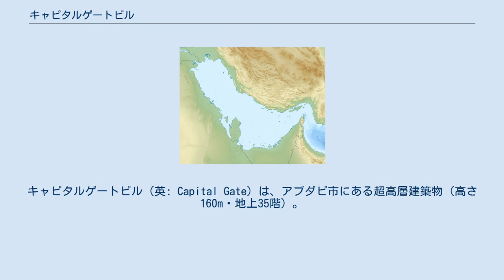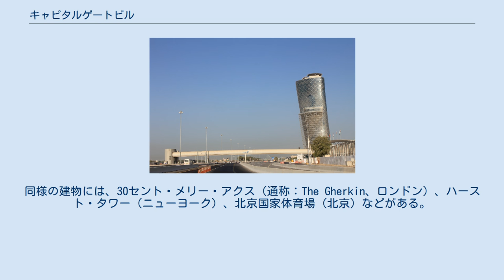キャピタルゲートビル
キャピタルゲートビル（英: Capital Gate）は、アブダビ市にある超高層建築物（高さ160m・地上35階）。
アブダビナショナルエキシビジョンセンターに隣接している。
 西方向に18度、意図的に傾けて設計されているのが特徴（床は水平を保っている）。
アブダビ市内で一番高い建造物でもある。
 2010年6月、「世界一大きく傾いた人工建造物」として、ギネス世界記録に認定された。
 18度という角度は、当時記録を保持していたドイツのズールフーゼンの斜塔（こちらは人為的でない傾斜）の4倍近くである。
 2008年10月の時点で既に、所有者・設計者がギネス申請していた。
 RMJM ドバイ社によって設計された。
 ダイアグリッド構造（風圧や地震に強いとされる）が用いられた 中東で初めての高層建造物といわれる。
同様の建物には、30セント・メリー・アクス（通称：The Gherkin、ロンドン）、ハースト・タワー（ニューヨーク）、北京国家体育場（北京）などがある。
 12階までは垂直に建設。
それより上の階から30-140cmずつずらしていき、傾斜を形成している。
 また、490本の杭が、30m地下まで打ち込まれているという。
 「ハイアットキャピタルゲートホテル」やオフィス群がテナントとして入る。
 2010年に米タイム誌（電子版）が選んだ「世界の危険な建造物トップ10(Top 10 Precarious Buildings)」の2位となった。